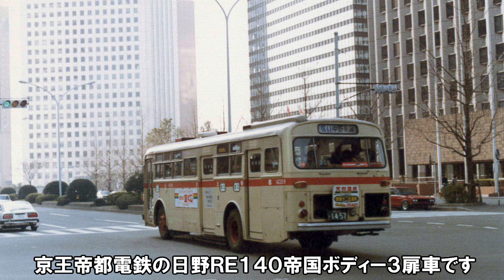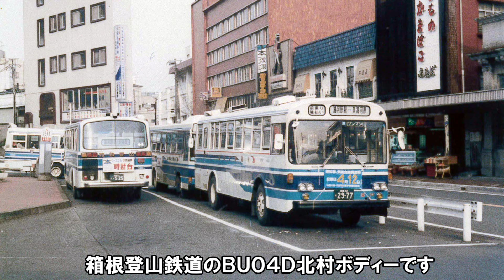昔のバスその４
懐かしい昔のバスの写真を紹介します。